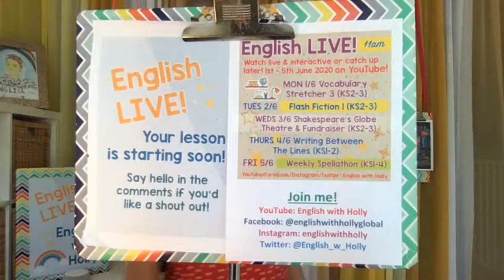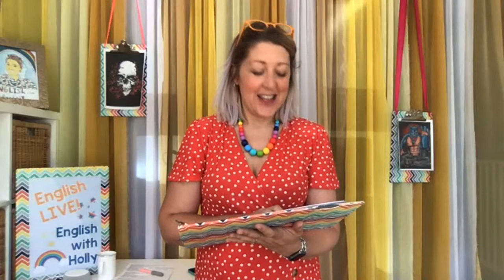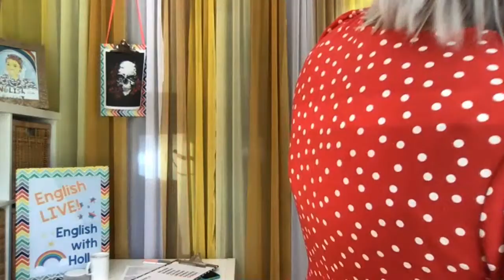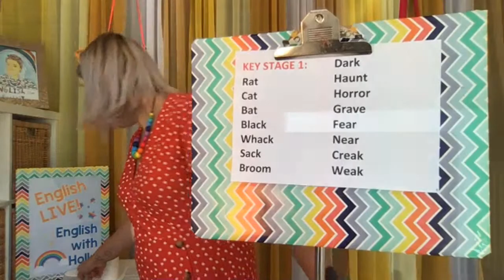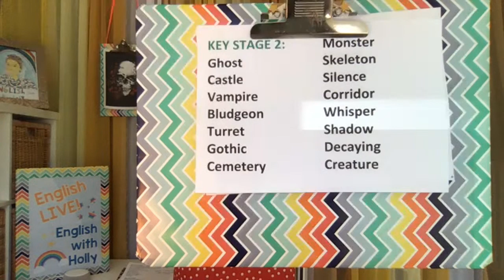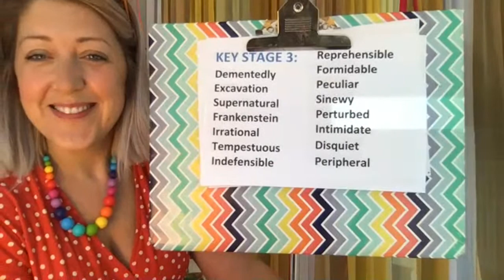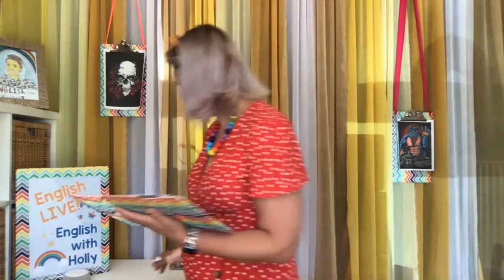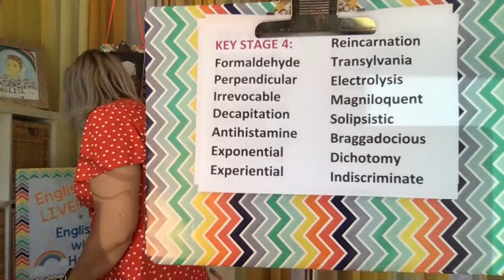Weekly Spellathon: Gothic Edition (English LIVE! KS1-4)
**Gothic Horror Week!**
English LIVE! is a series of free, daily, live and interactive English lessons for the children of the coronavirus pandemic delivered by Holly King-Mand.

Holly is the award-winning online English teacher to the global classroom; you can join her weekly classes and event workshops by booking at english-with-holly.eventbrite.com

Task sheets and resources for English LIVE were originally held in the ‘English LIVE! resources’ Facebook group but can now be found or in the ‘Holly’s English Hub’ Facebook group.

Share your photos and work in the Holly’s English Hub Facebook group; it’s a great learning community!